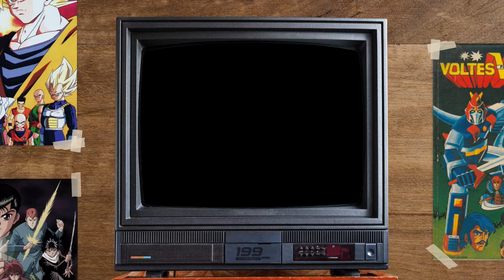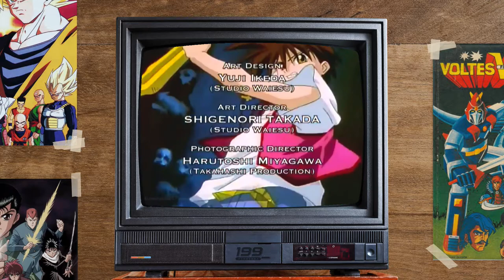Flame of Recca - Anime Themesong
Flame of Recca (Japanese: 烈火の炎, Hepburn: Rekka no Honō) is a Japanese manga series written and illustrated by Nobuyuki Anzai. It was serialized in Shogakukan's Weekly Shōnen Sunday from April 1995 to February 2002. The 329 individual chapters of the series were compiled into 33 tankōbon volumes by Shogakukan.

The series was adapted into a 42-episode anime series by Studio Pierrot, which aired on Fuji TV from July 1997 to July 1998. The series has also spawned two video games and other merchandise.

Both the anime and manga were licensed for North American distribution in English by Viz Media. The anime has since been picked up by Discotek Media who re-released the series on DVD in 2015.

As of June 2013, the manga had over 25 million copies in circulation.